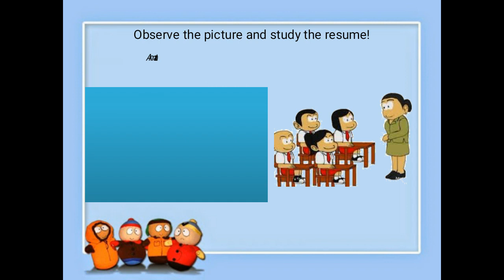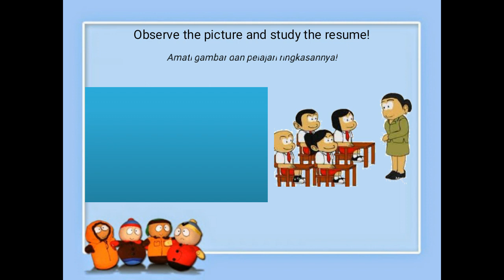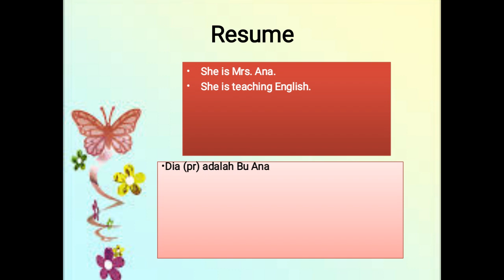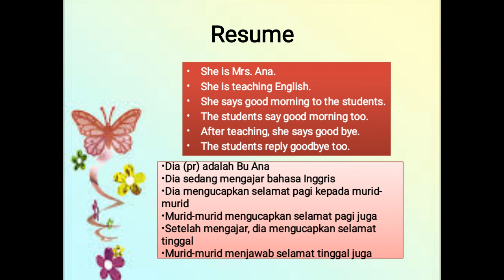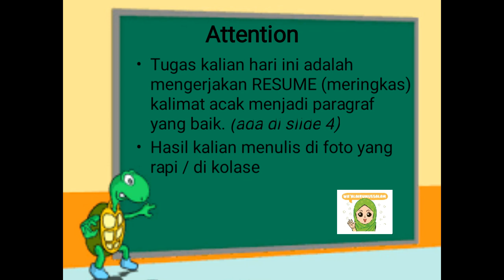Writing Corner 1 Belajar Menulis Ringkasan (Resume)